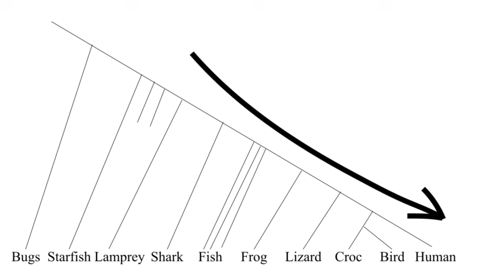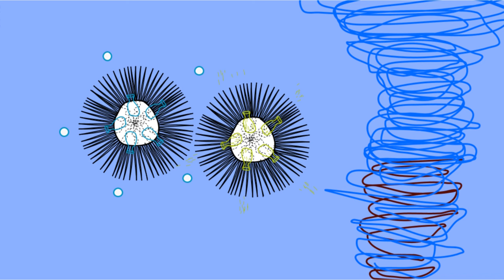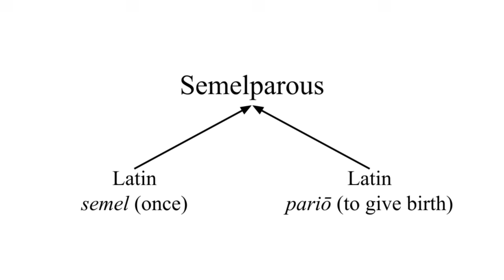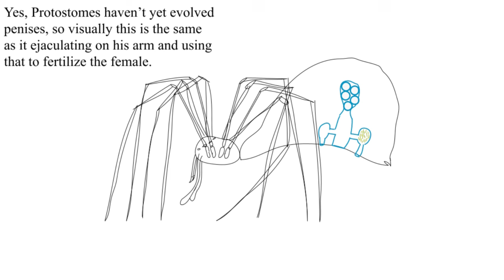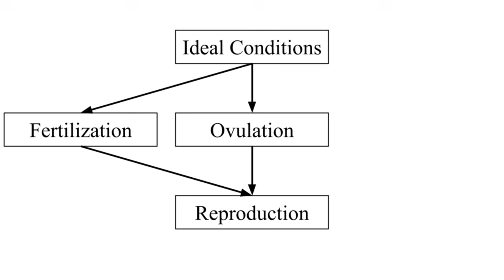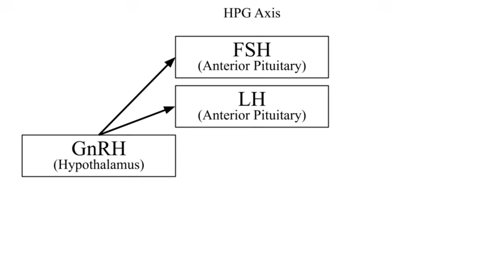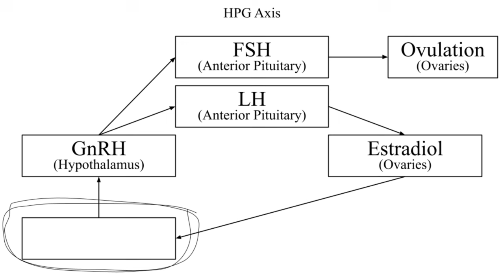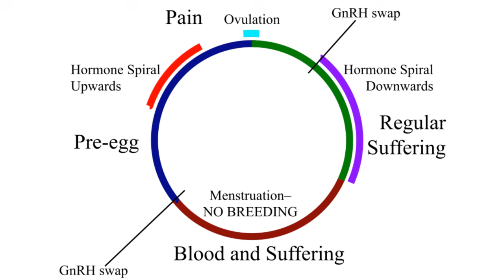What's the deal with Periods?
And if a man shall lie with a woman having her sickness, and shall uncover her nakedness; he hath discovered her fountain, and she hath uncovered the fountain of her blood: and both of them shall be cut off from among their people. -Leviticus 20:18.

The ancient physician Galen thought that the period was a natural way of getting rid of Blood to balance the humors. This makes sense from his point of view, considering for the week preceding it, the woman becomes irritable due to PMS, then after losing a great deal of blood, return to normal. Now, in classical humorism, the symptoms of PMS seem much more in line with an excess of Yellow Bile, and excess of Red blood would probably include manic states and extreme lust. But that's neither here nor there. What does modern medicine claim is the cause of all this bleeding? And is there a precedent in other animals? Let's find out.

0:00 Introduction
0:31 Menstruation in Context
0:47 Sponges
1:01 Comb Jellies
1:36 Jellyfish
2:18 Sea Urchin
3:07 Lamprey
4:06 Mollusks
5:01 Arthropods
5:41 Cartilaginous Fish
6:39 Bony Fish
7:38 Tetrapods
8:07 Gonadal Recrudescence
8:26 the HPG axis
10:12 Why do we Menstruate?